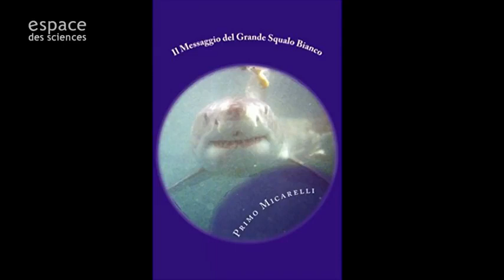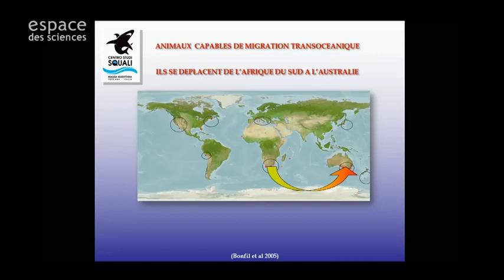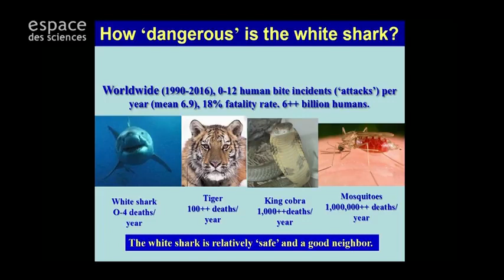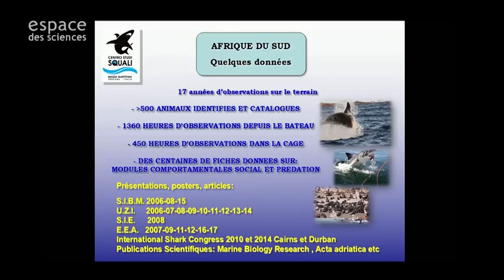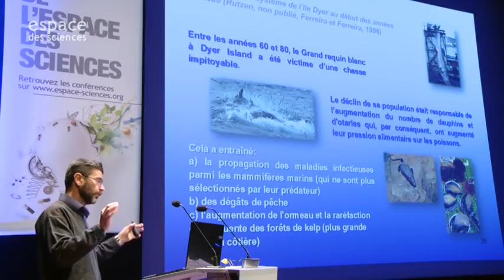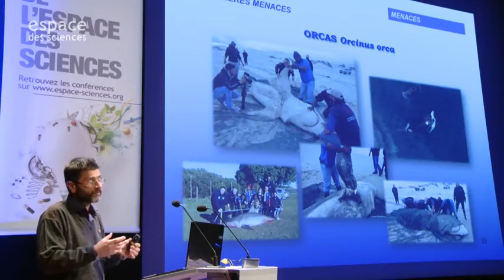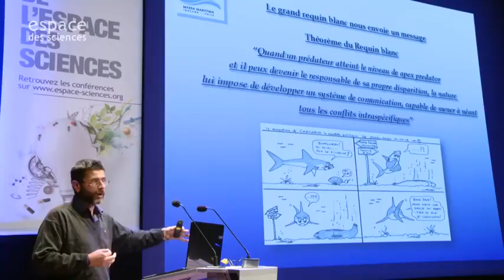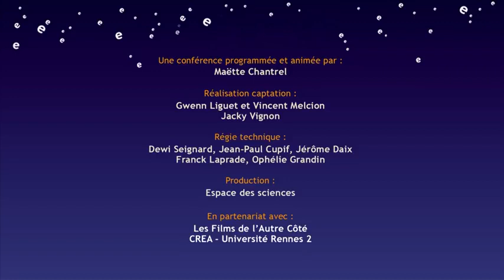Primo Micarelli Si le grand requin blanc disparaissait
Conferenza integrale, tenuta martedi 24 ottobre alle 20:30, all'Espace des Sciences di Rennes in Francia (Bretagna),dal titolo: Se il grande Squalo bianco scomparisse. , tenuta dal Fondatore del CSS Dr.Micarelli. La conferenza ha avuto un'importante frequentazione con il tutto esaurito e circa 400 persone che hanno assistito e posto molte domande interessanti. Importante la presenza di studenti universitari delle facoltà scientifiche di Rennes che hanno chiesto maggiori informazioni alla fine della Conferenza sul CSS e le sue attività.
FR:
Conférence du mardi 24 octobre à 20h30 à l'Espace des Sciences de Rennes (France), intitulée: Si le grand requin blanc a disparu ., tenu par le fondateur du Centr d'Etude des Requins CSS, le Dr.Micarelli. La conférence a eu une présence importante avec environ 400 personnes qui ont assisté et posé beaucoup de questions intéressantes. Présence importante d'étudiants universitaires des facultés scientifiques de Rennes qui ont demandé plus d'informations à la fin de la conférence sur le CSS et ses activités.